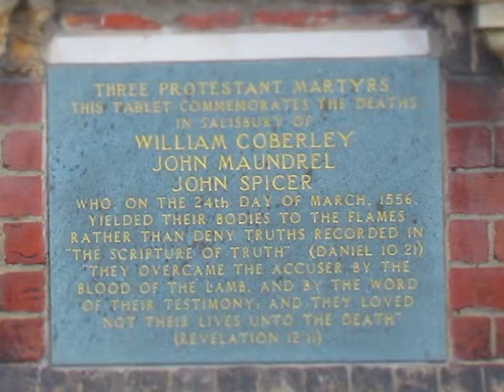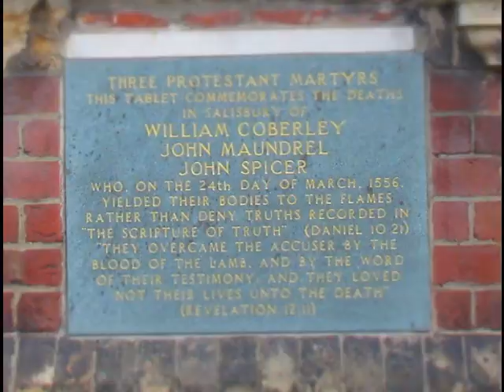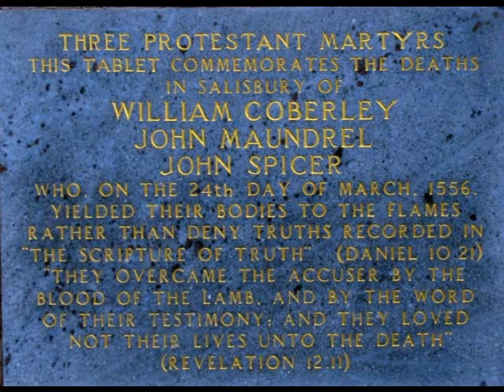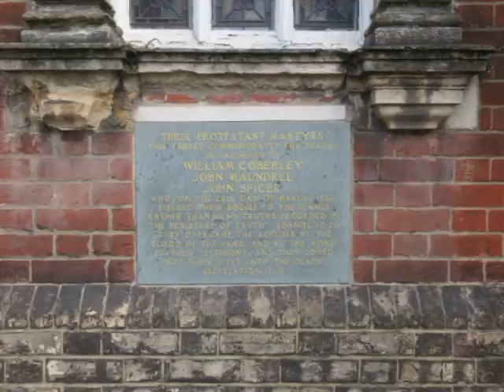Salisbury's Story - 31 - Reformation and Martyrdom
Salisbury - 800 Years of History - Part 31 Reformation and Martyrdom

Salisbury 800 is a celebration of the history of this historic City and its World-Famous and Celebrated Cathedral.  Written to mark the 800th Anniversary of the founding of the Cathedral and City in 1220, we hope you will enjoy the films which chart the ups and downs in 800 years of history.

As it happens, due to the Coronavirus pandemic, this was the only project to actually run for the marking of this Anniversary.

Chapters
01  On the Peak of Sarum – A Key Fortress After the Conquest
02  Decline of Sarum – Diminished Role and Clash of Importance
03  An Organising Spirit – Bishop Hubert Walter's designs for Sarum
04  The Great Offence – Barred from their own Cathedral
05  Fault Lines – A Petition to the Pope
06  The Gothic Crusade – Birth of the Pointed Arch Architecture
07  Bishop Richard and the Arrow – Legends of the Founding of Salisbury
08  Foundation Day – An April Day for the laying of Foundation Stones
09  The Master Elias – An Extraordinary Man, Elias de Dereham
10  Stones and Timbers – Sourcing the Building Materials
11  Monies, Gifts and Sins – How to Fund Such a Huge Building Project
12  Trinity Chapel – How the Cathedral Would Look
13  Walls That Rise – How the Cathedral Grew in the Valley
14  Petrified Perfection – Secrets of the Salisbury Cathedral
15  New Shoots – Design of a New Medieval City
16  Rites of Sarum – Rules of Sarum Cathedral Spread Our Fame
17  Aegel's Fording – Bridge-Building Secures Sarum's Future
19  Consecration – The Completion of the Cathedral, more or less..
20  Heaven and Earth – The Design and Effect of the Architecture
21  Building On – Adding to the Cathedral and City
22  Momentous Decision – Why Did They Wait So Long to Raise the Spire?
23  Tower and Spire – The Challenges to Building the Tower and Spire
24  Arrow in the Sky – The Spire Changed all Approaches to the City
25  Rat and Clock – An Ancient Clock and a Medieval Murder
26  The Close Wall – How to Protect the Sacred Community
27  Years of Death – The coming of the Black Death in 1349
28  A Late Saint – The Delayed Canonisation of Osmund
29  Last Judgement – The Doom Painting at St Thomas's Church, Salisbury
30  Henry Stafford – Beheading of the Duke of Buckingham
31  Reformation and Martyrdom – Revolution and the Three Salisbury Martyrs
32  A Salisbury Hero - Mayor John Ivie – The Plague in Salisbury
33  George Herbert – A Thoughtful Religious Man of Bemerton St Andrew
34  Civil War – Father vs Son, Neighbour vs Neighbour
35  Rights of Worship – How the Chapels Survived Persecution
36  The Great Wren – Sir Christopher Wren, the Wiltshire-born Genius
37  John Wesley – Salisbury's Wesleyan Heritage
38  An Infirmary – Founding of Salisbury Infirmary
39  James “Destroyer” Wyatt – The Architect who Destroyed So Much
40  A Precocious Wanderer – Accidental Death of a Child?
41  Victory! - News of the Battle of Trafalgar
42  The Accursed Hill – William Cobbett's Rant on Old Sarum
43  Green the Aeronaut – An Early Balloon Trip
44  The Great Western – The First Salisbury Railway Disaster of 1856
45  Poverty and Disease – Slum Housing and disastrous Cholera Outbreak
46  Victorian Shopping – The Wealth and Variety of Salisbury Shops
47  Statuesque Reminders – Henry Fawcett, Sidney Herbert & Florence Nightingale
48  Military Manoeuvres – The First War Games on Salisbury Plain 1898/1907
49  Gothic Revival – Augustus Pugin and Gothic Restorations.
50  Railway Disaster – The Boat Train Disaster of 1906
51  Wondrous Novelties – Developments on Salisbury Plain, and Stonehenge.
52  Empiric War – The First World War
53  Remembrance – Memorialising the Fallen of the Great War
54  Needful Expansion – Residential expansion in Salisbury, and the 1930 Carnival for the Infirmary.
55  The Fight for Freedoms – Second World War and the Secret Spitfires
56  State of Welfare – Cinema in Salisbury, Odstock and Harvard Hospitals.
57  Save Our Spire – The 1950 Campaign to Repair the Spire-tip.
58  A Growing City – New Council Housing, Roads, Car-Parks and Shopping.
59  Amnesty – The Prisoners of Conscience Windows.
60  An Inspired Symphony – The Campaign to Rescue and Restore the Cathedral.
61  Timeless Crafts – A Lifetime's Project to Restore the Cathedral.
62  Birds Nest Spire – Floodlighting and Guided Tours of the Tower.
63  Holy Waters – A Wonderful Font by William Pye.
64  2020 A Year of Trial – The Year of Coronavirus.
65  Journeys End.